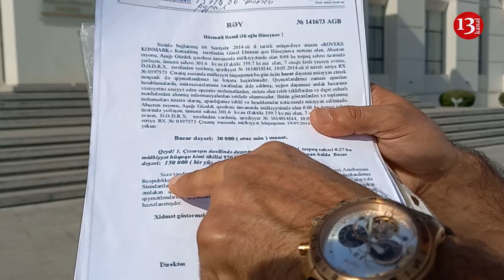MƏHKƏMƏ ÖNÜNDƏ AKSİYA:"Rüşvət vermədim deyə, burdayam, BELƏ VİCDANSIZLIQ OLAR?"